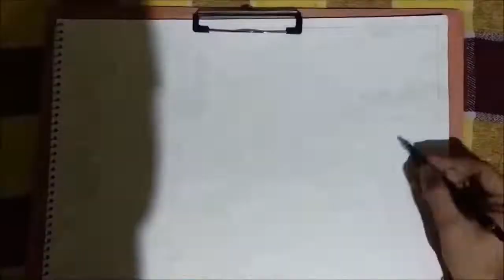श्रावण सोमवार Status# Om Namha Shivay Mantra संजय रानकर, महेश बा. पाटील# अभिषेक भोईर आर्ट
Painting 🎨🖌️ Abhishek Bhoir Vashi Village
Music & Singer _ संजय रानकर
Video: Mahesh B Patil